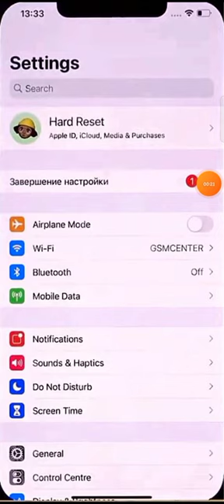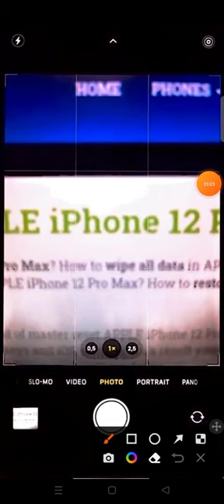how to enable camera guidelines in iphone